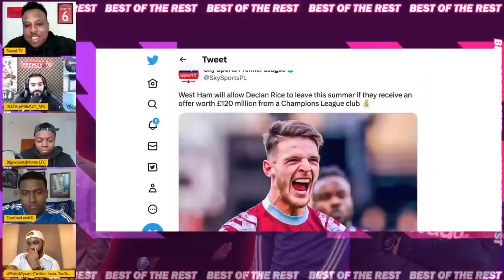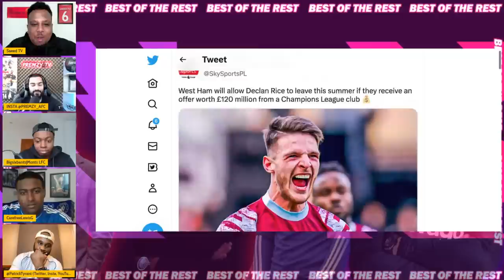West Ham Demand £120m For Rice! 😳 💷 | Will Man Utd Surrender Top 4? | Chelsea Hit 40 Points | BOTR